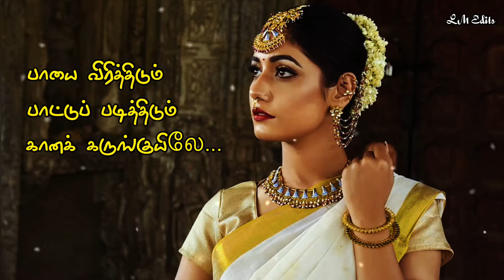Poo mudithu pottu vaitha vatta nila whatsapp status || பூ முடித்து பொட்டு வைத்த || Live with Music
Poo mudithu pottu vaitha vatta nila whatsapp status || பூ முடித்து பொட்டு வைத்த வட்ட நிலா